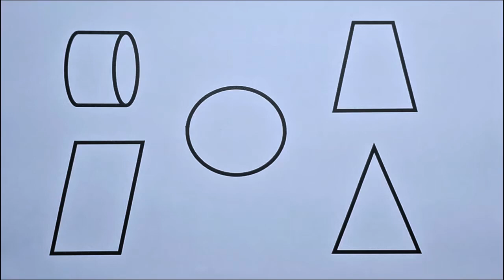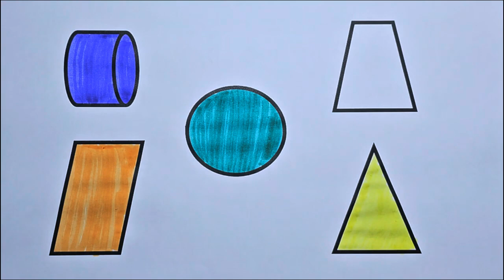Preschool Learning Videos Let's Learn Geometric